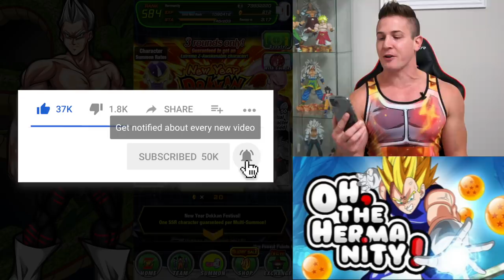LR RAINBOWED?! THIS IS INSANE! NEW YEAR STEP-UP SUMMONS DOKKAN FESTIVAL BANNER! Dragon Ball Z | DBZ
DID WE JUST RAINBOW AN LR?! NEW YEAR STEP-UP SUMMONS DOKKAN FESTIVAL BANNER! Dragon Ball Z | DBZ